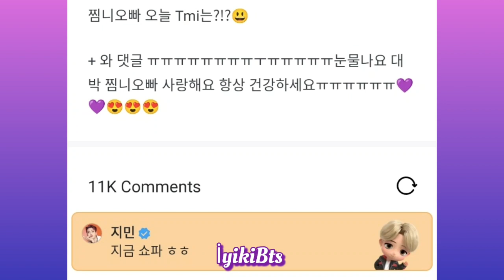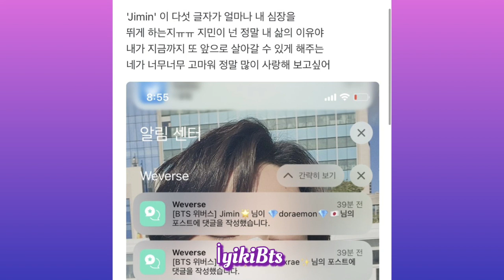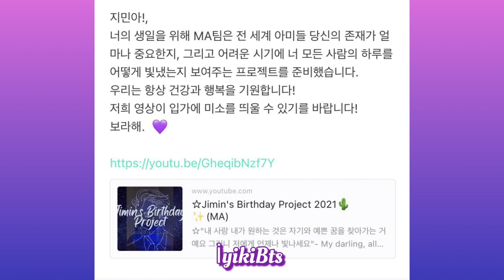Weverse aniden gelen bir melek. Jimin uzun aradan sonra bütün tatlılığıyla Armylerle konuşmaya geldi